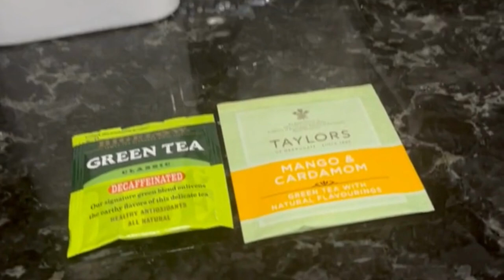10 Lessons For Entrepreneurs From Proverbs 31 Woman: Lessons I've learned as an Entrepreneur (Vlog)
10 Lessons For Entrepreneurs From Proverbs 31 Woman (Vlog)